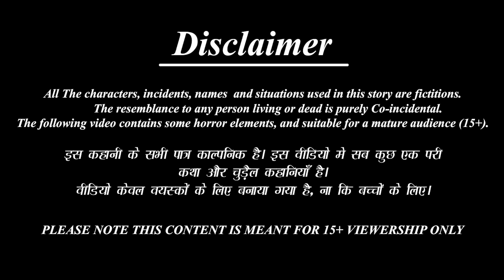पांच बहुओं का एक फ्रिज | Saas Bahu | Hindi Kahani | Moral Stories | Bedtime Stories | Hindi Kahaniya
Credits: Sound effects obtained from